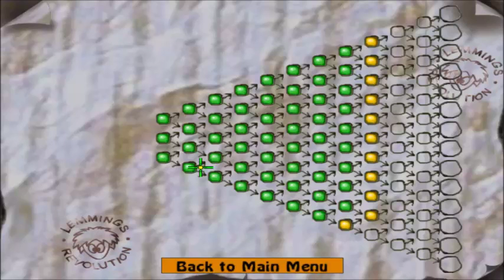Lemmings Revolution Part 10: which features planks and a lot of bamboo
The levels today were made harder than necessary. That said, they were still quite fun.